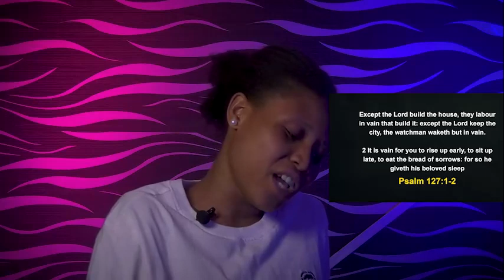SUNDAY MIDNIGHT BLESSINGS, 24TH APRIL 2022 | Apostle Joshua Selman | Good Word Before You Sleep